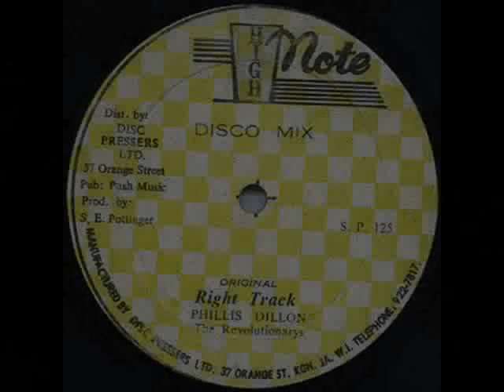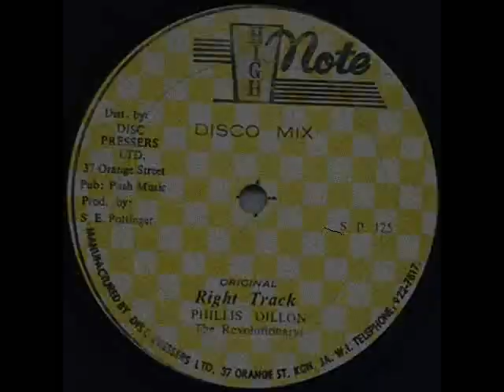Phyllis Dillon - Right Track ++ Dub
Phyllis Dillon - Right Track ++ Dub (1978)
12-inch
label High Note